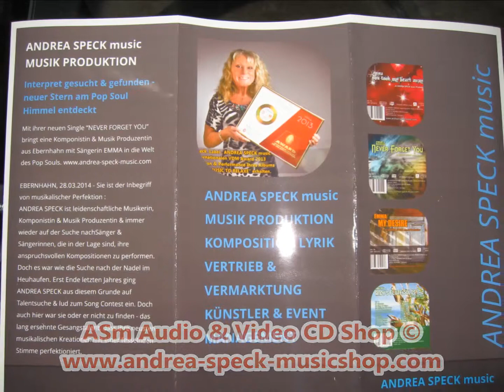ANDREA SPECK music presents "SPACEWALKING" ASm Production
Nächster Titel aus dem neuen Album :
"STARLIGHT INSTRUMENTALS 2" von Andrea Speck -
ANDREA SPECK music PRODUCTION